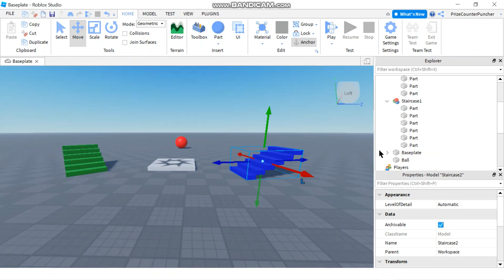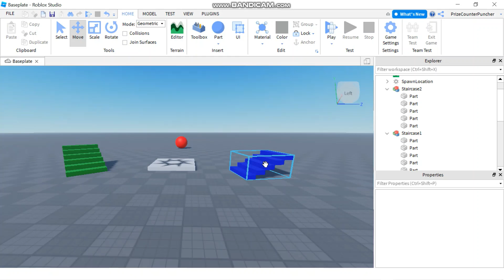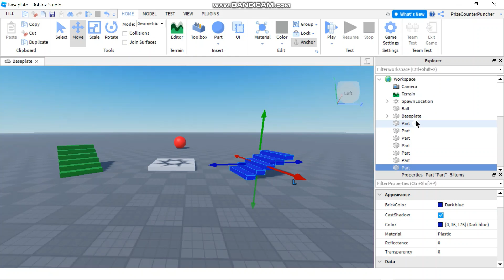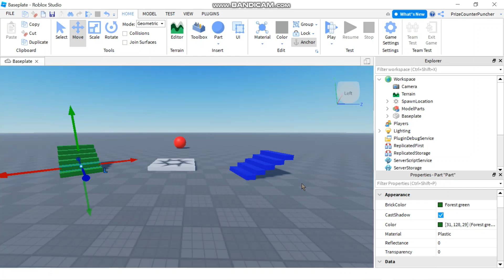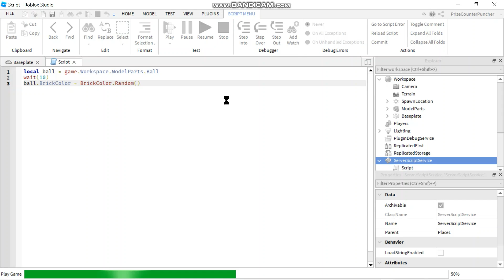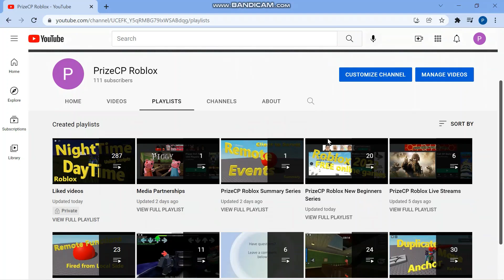Group and UnGroup to Organize Parts (Roblox Studio Tutorial for New Beginners Series) (N026)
In this Roblox scripting scripts tutorial, we will learn how to organize our Workspace.  We will learn how to create a model by using Group to combine our parts into a model.  We will learn how to modify our models by adding and removing parts from our models.  We will learn that moving our model will move all the parts together.  We will learn how to Ungroup our models.  And we will learn how to reference to parts inside our models using scripts.